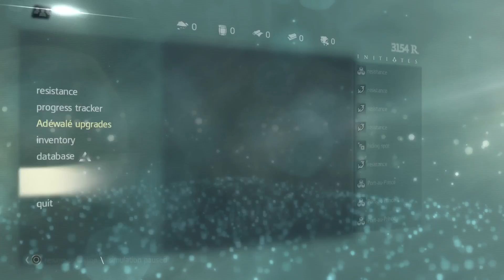Assassins Creed Freedom Cry Gameplay - BLUNDERBUSS IS OP!! - Part 02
Hello everybody and welcome to the 2nd episode of Assassins Creed Freedom Cry! I hope you all have a freaking fantastic day! Peace out everybody!